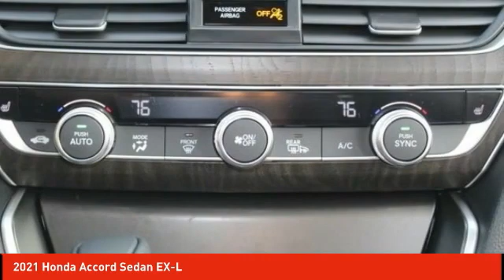2021 Honda Accord Sedan Schlossmann Honda City Inventory 11068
2021 Honda Accord Sedan EX-L

3450 South 108th St.